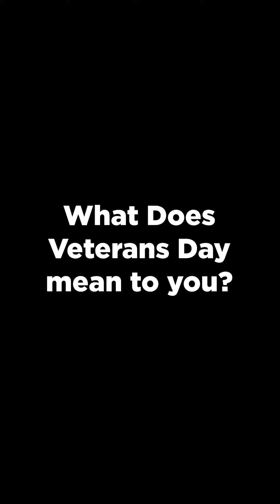New Glarus Elementary School presents "What Does Veterans Day mean to you?" 2022